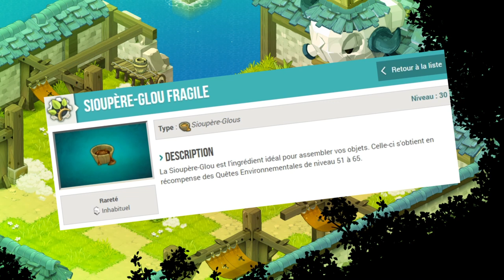Ces Items Bas level convoités par des THL - Wakfu (Vlog/Astuces)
=== LA DESCRIPTION ===
Vous pensiez vraiment n'avoir que des choses nul en votre possession?

--🎬 Le Chapitrage 🎬--

00:00 · Intro
01:15 · Consommables
03:35 · Quêtes Environnemental
04:57 · Souvenirs
07:09 · Pour les Joueurs PVP

Sachko - Meant to be
Miroleon - A Lofi Try